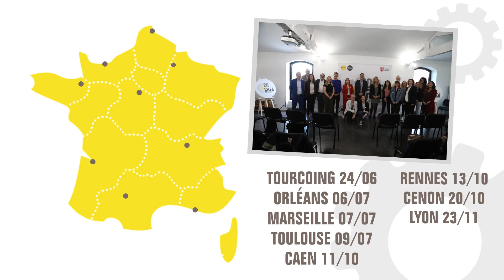BEST OF CO CREA 2021